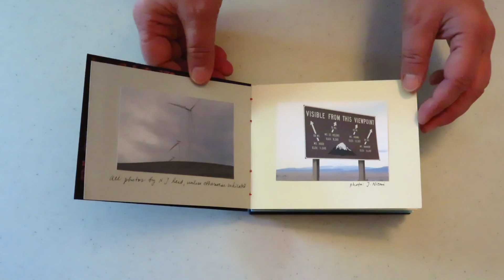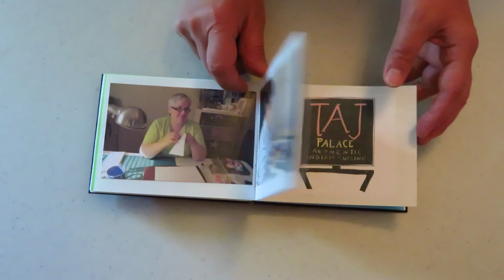Yakima Spring Fling Book 2014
Reading a book about Yakima Spring Fling 2014. The story of a gathering of like-minded artists connecting between Newport, OR and Yakima, WA. Book written and created by Jackie Niemi.